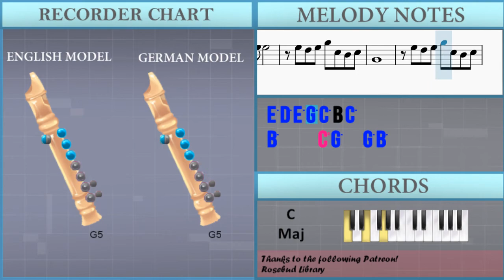How to play Across the Violet Sky (Violet Evergarden) by Evan Call on Recorder (Tutorial)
The easiest way to learn how to play Across the Violet Sky (Violet Evergarden) by Evan Call on the recorder. It's a recorder tutorial for Across the Violet Sky (Violet Evergarden) by Evan Call.

EasyMusicLesson teaches you to play the your favorite instrument, through easy and simple animation so that you too can learn how to play Across the Violet Sky (Violet Evergarden) by Evan Call on the recorder easily. A recorder tutorial with visual animation graphic.

Chords of Recorder arrangement:
C Maj   C Maj   C Maj   C Maj   C Sus 4   A Min   G Maj   C Maj
C Sus 4   A Min   D Min   E Min   C Maj   D Min   C Maj   F Maj
C Maj   F Maj   G Maj   A Min   G Sus 4   A Min   G Maj   F Maj
D Min   A Min   G Maj   F Maj   G Maj   C Maj   D Min   C Maj
F Maj   C Maj   D Min   C Maj   F Maj   C Maj   C Maj   D Min
C Maj   C Sus 4   C Maj   F Maj   G Maj   C Maj   F Maj 7

Melody notes of Recorder:
G5 C5 C5 G5 C5 C5 G5 C5 B4 C5 G5 C5
G5 C5 C5 G5 C5 C5 G5 C5 G4 C5 G5 C5
G5 C5 C5 G5 C5 C5 G5 C5 A4 C5 G5 C5
G5 C5 C5 G5 C5 C5 C5
C5
B4       G4
E4           A4
D4
E4   F4   B4
C5       D5
E5       G5   A5
A5
G5
E5 D5 E5 G5 C5 B4 C5
D5     E5 E5
G4
D5     E5 E5
E4         G4
A4   B4   C5   G4 B4
E4           E4
G4
D5     E5 E5
G4   C5   B4   G4
D5     E5 E5   G5 B5
C6 B5 G5 E5 G5 A5 C5
F5           G5
C6
D5     E5 E5
G4
B5     C6 G5   G5 B5
C6 B5 G5 E5 G5 A5 C5 D5
E5
C5
C5